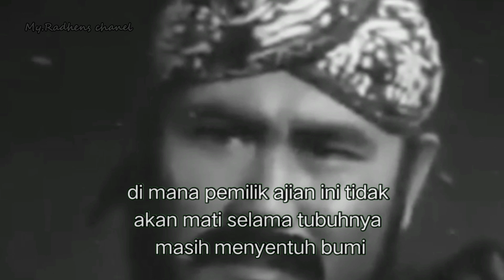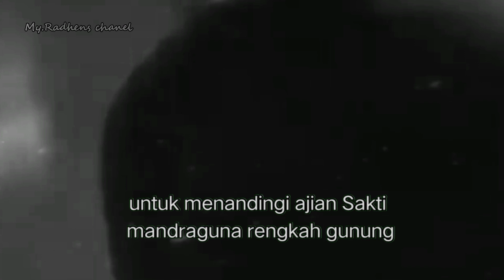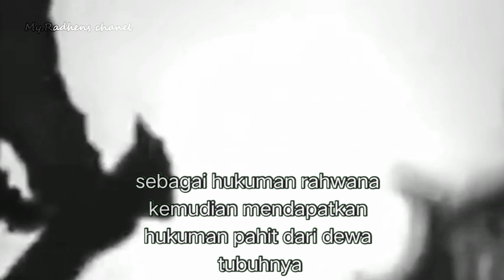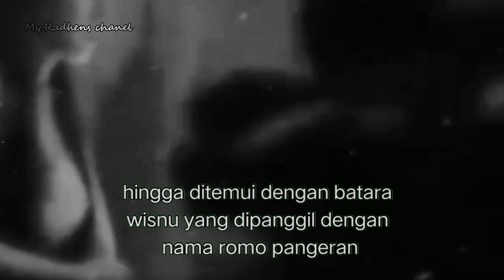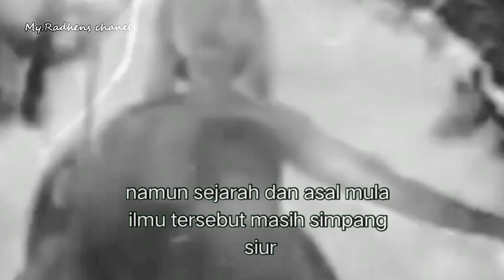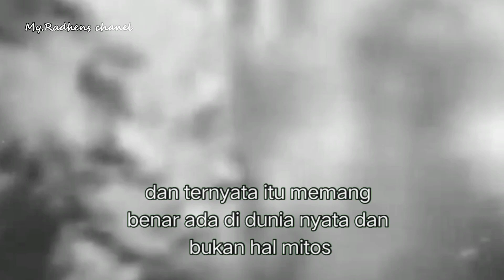AJIAN PANCASONA ILMU WARISAN LELUHUR KESAKTIAN YANG TIDAK ADA TANDINGANNYA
KESAKTIAN AJIAN PANCASONA ILMU WARISAN LELUHUR YANG TIADA TANDING

Sejarah Asal-Usul Pancasona
Pada zaman dahulu kala, ada seorang resi setengah manusia dan setengah kera. Namanya adalah Resi Subali. Resi inilah yang memiliki ajian pancasona.

Ilmu itu kemudian diberikan kepada Raja Rahwana atau Prabu Dasamuka. Namun, ajian pancasona kemudian disalahgunakakan Dosomuko untuk kejahatan.

Dia menjadi tidak bisa dibunuh, tidak bisa dikalahkan. Padahal, ilmu kesaktian apapun semestinya digunakan untuk kebaikan. Sebagai hukuman, Rahwana kemudian mendapatkan hukuman pahit dari dewa.

Tubuhnya dipasung dan dijepit dua gunung besar hingga ribuan tahun lamanya. Sejak peristiwa itu, tidak ada lagi orang yang memiliki ajian panca sona. Hingga suatu ketika pada zaman Prabu Angling Dharma pada sekitar tahun 1.100 an Masehi, hiduplah kisah tentang Durgandhini dan Sudawirat yang secara sewenang-wenang menggunakan ilmu rengka gunung untuk kejahatan.

Salah satu korbannya adalah Maha Sura dan anaknya, Galuh. Sudawati, istri Maha Sura tidak terima suami dan anaknya dibunuh dengan ajian rengkah gunung hingga tewas secara mengenaskan.

Sudawati kemudian bertapa, tidak makan tidak minum hingga ditemui dengan Bathara Wisnu yang dipanggil dengan nama Romo Pangeran. Sudawati meminta petunjuk untuk mengalahkan ajian rengkah gunung.

Namun, Romo Pangeran mengatakan bila rengka gunung hanya bisa dikalahkan rengka gunung dan ilmu itu tidak diberikan lagi kepada siapapun. Tapi, ada satu ajian yang bisa menandinginya, yaitu pancasona.

Sudawati kemudian melanjutkan bertapa, dijemput dua malaikat dan diantarkan kepada Resi Subali di alam gaib. Sukma Sudawati diajak terbang. Setelah berjanji tidak akan menggunakan untuk kejahatan dan menjadi seorang pertapa setelah mengalahkan Durgandhini, Sudawati akhirnya mendapatkan ajian pancasona.

Terbukti, ketika Sudawati bertarung dengan Durgandini dan Sudawirat, dia bisa hidup kembali setelah terkena dua kali ajian rengkah gunung. Selain bisa hidup lagi, ilmu ini ternyata bisa memperkuat silat atau daya tarung seseorang.

Sejumlah kalangan spiritual menyebut, ajian pancasona berasal dari Prabu Angling Dharma. Namun, sejarah dan asal mula ilmu tersebut masih simpang siur sehingga fakta kebenarannya masih dipertanyakan.

Seiring perkembangan zaman modern sekarang ini, banyak orang kemudian mencoba untuk belajar ilmu pancasona melalui pengambilan mustika benda gaib, hingga menjalani ritual puasa maupun tanpa puasa.

Karena itu, tak heran jika hingga saat ini masih banyak orang yang tertarik untuk menguasai dan menguak misteri ilmu sakti tersebut.
Bahkan, banyak buku-buku tertentu yang ditulis ulang untuk menjabarkan ilmu Ajian Pancasona atau menyajikan tata cara menguasai ilmu tersebut.

Padahal Ajian Pancasona sendiri merupakan ilmu tingkat tinggi yang tidak mudah untuk dimiliki setiap orang.

Terlepas dari fakta atau mitos, ajian Pancasona adalah sebuah warisan karya budaya dari para leluhur.